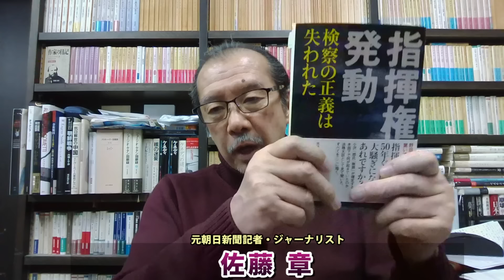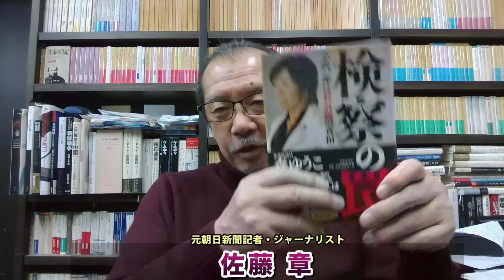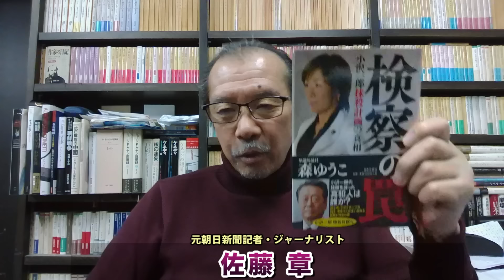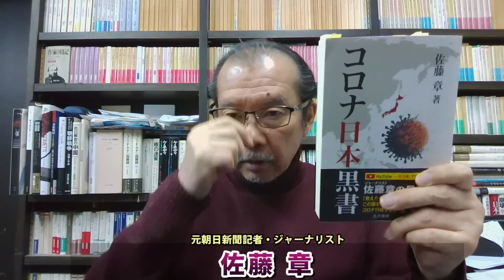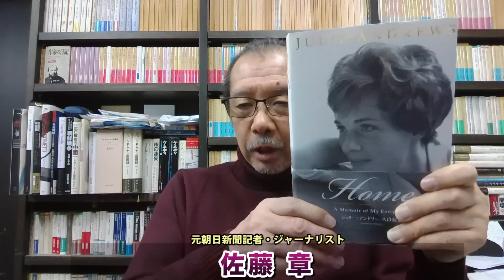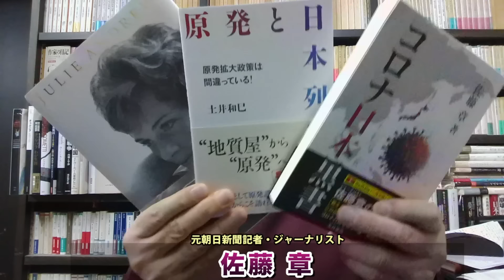松本人志が文春砲相手に5億5千万円で訴訟！選んだヤメ検弁護士は、ウソの報告書を作成してクビになった人物！元朝日新聞・記者佐藤章さんと一月万冊